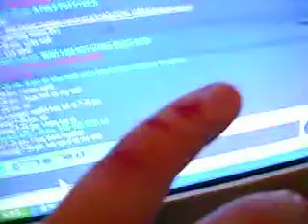snake bite after math 1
bloody gore